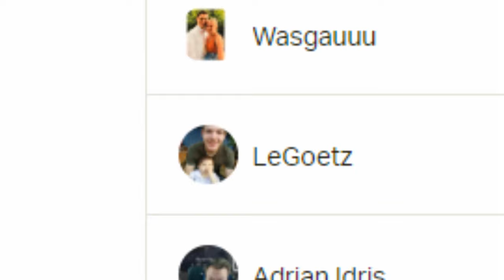NEUES GESCHENKTES KNIFE :D | Cs:Go Matchmaking | Ghostrider :*